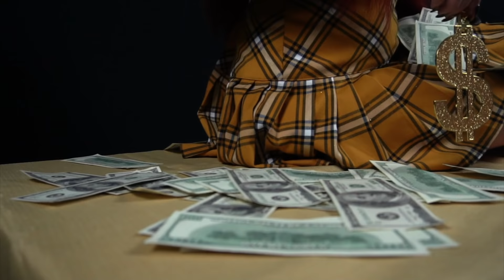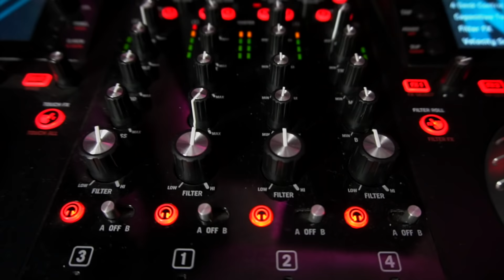The BEST Gold Digger Prank (So Far) | UDY 2018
In this video we test David's Girlfriend t see if she is a Gold digger or not!! If she ends up being a gold digger, he will confront her! Watch till the very end to watch the EPIC ending!!

FULLSCREEN NETWORK

In this video we place David's girlfriend to the gold digger test. We attempt to expose her to see if she is a gold digger. In the past, we've exposed many other gold diggers and so have other channels like my friend Hoomantv and Riskyrobtv . Hooman uses super cars like the Lamborghini Huracan to expose a hot gold digger who said she was married. Riskyrob catches a money hungry gold digger and exposes her. We don't use a Lamborghini or Ferrari or super cars. Instead we use cool believable gold digger scenarios to expose these hot girls. Should we use a Lamborghini, Ferrari, BMW, or a Mercedes in 2017? Would you like to see us exposing gold diggers in other super cars in 2017? Let us know!